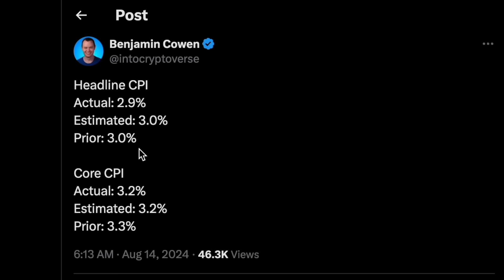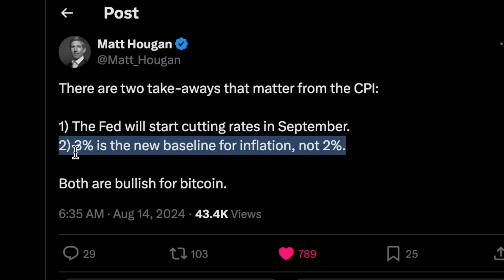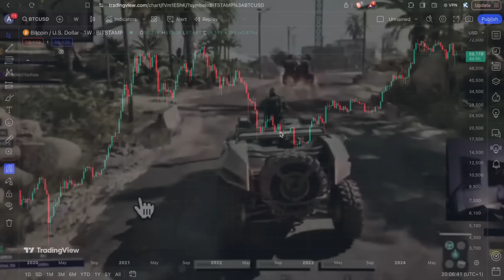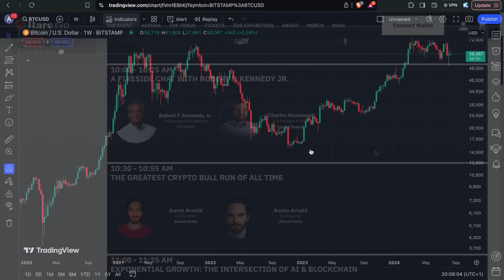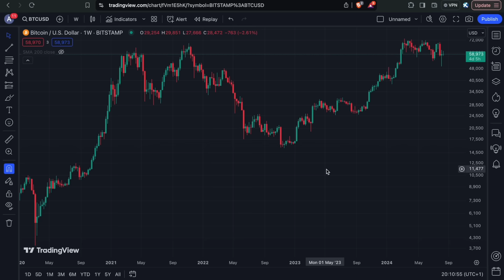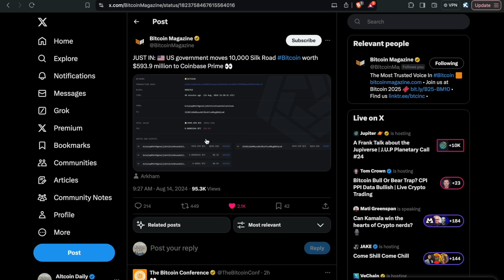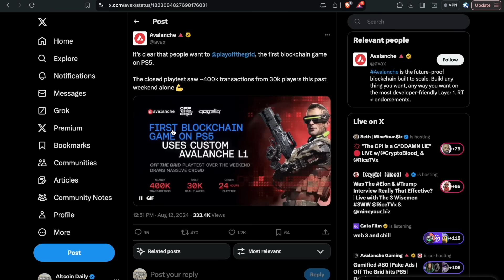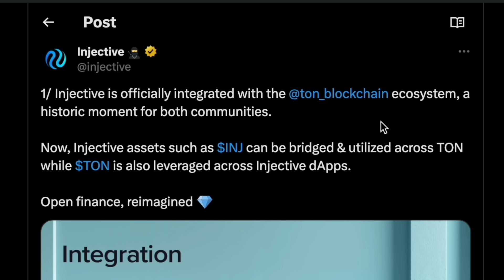Last Chance To Buy Bitcoin Before $100k Price Rally in September (not clickbait)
Why is crypto going up? Latest Bitcoin news? Let's discuss the cryptocurrency news for bitcoin, ethereum, solana, ICP, cardano, altcoins & MORE! 👍

TimeStamps:
00:00 Intro
00:30 How CPI Data Today Affects Bitcoin
02:33 Metafide CEO Explains Why Bitcoin Hits $100k by December
03:37 Bitcoin Today is 'Completely Derisked' vs 2021
05:53 US Govt Moves 10,000 Bitcoin to Coinbase
08:05 Altcoin News Today